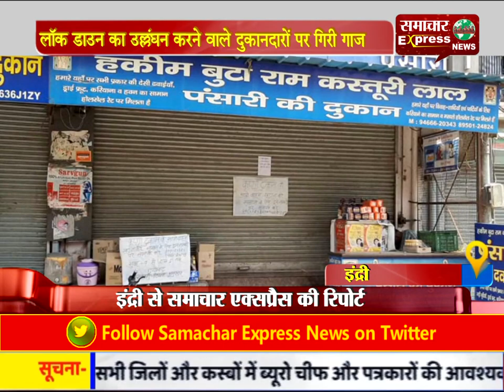लॉक डाउन का उल्लंघन करने वाले दुकानदारों पर गिरी गाज